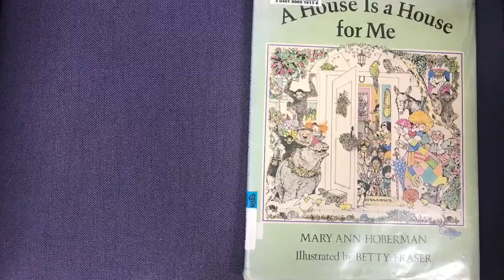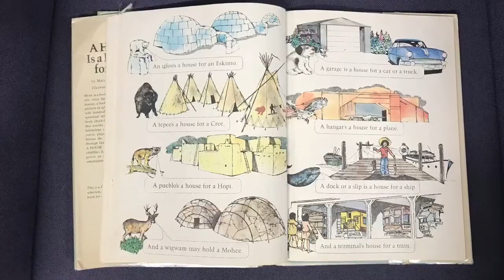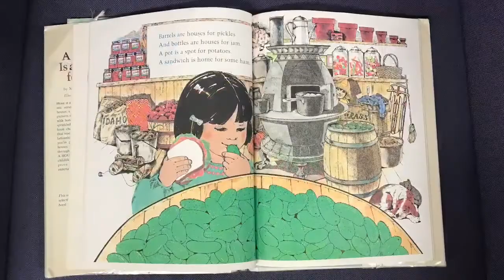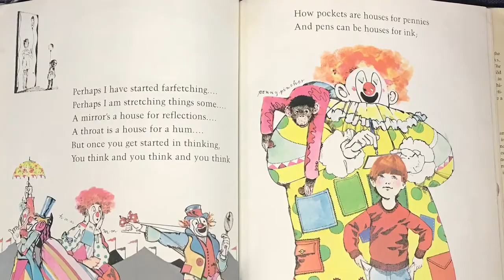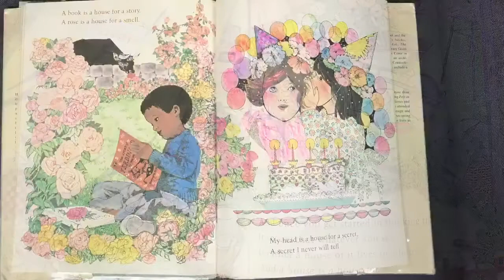A House Is a House for Me | Read Aloud | Story Time | Children's Books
Written by Mary Ann Hoberman
Read Aloud Story Time